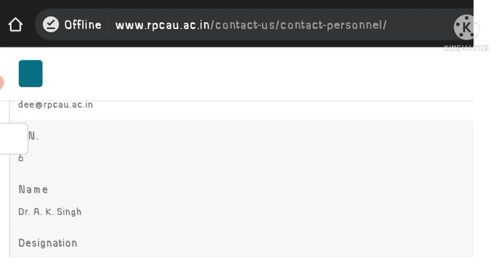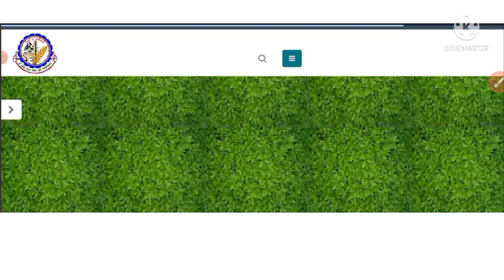RPCAU LDC & JAC Result Check 2021। rpcau result related news.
RPCAU LDC & JAC Result Check 2021।  rpcau result related news.How to Apply Dr. rpcau Start New Course 2021. Dr. RPCAU Apply Start New Course 2021